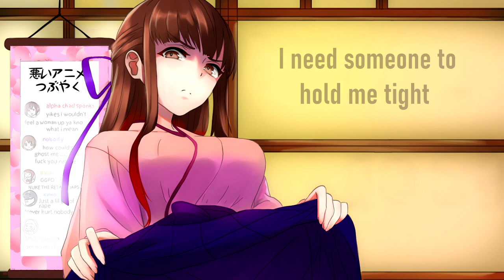Lonely and Horny by Buujey and Eada Dickson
::Lonely and Horny::
Sung by Buujey and Eada Dickson

Lyrics:
Its because dudes smell different than guys
Unironically one day i wanna try out dog
When are we inviting a girl whose sole purpose
Is to masturbate and make orgasm sounds in vc?

Pre-Chorus
White is Right
and i oo
she’s the town bike

Chorus
I'M SO LONELY AND HORNY
That feel when no Girlfriend for me tonight
I need someone to hold me tight
im so HORNY and RONREY
JUST PLEASE I'M SO LONELY AND HORNY
HUG ME NOW
Hug me now

sat in the fucking sun for four hours today and not a single girl spoke to me
Pretty cute to see her get fucking broken
cumming is my middle name

Pre Chorus
Chorus

So lonely So horny
Please make me feel good tonight,
Please I am so lonely,
Please hold me tonight.
girl~, please give NUDES
please give NUDES

Chorus